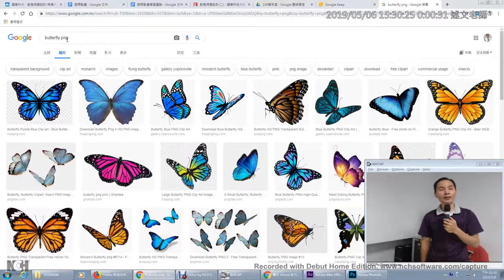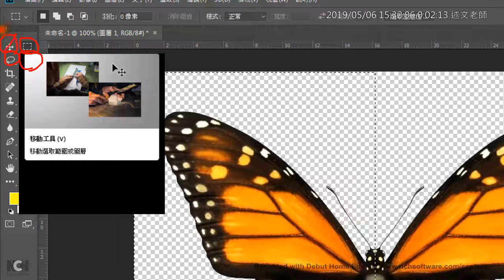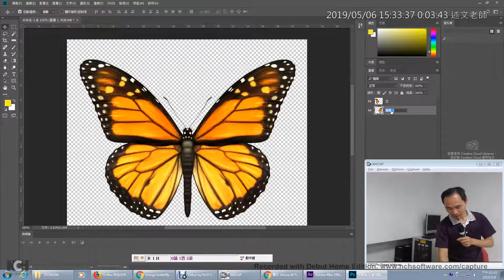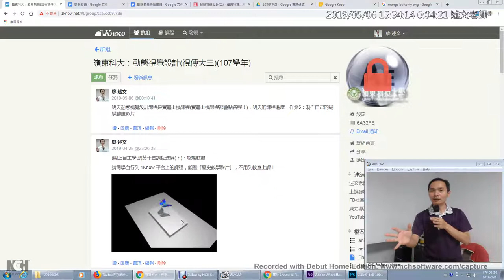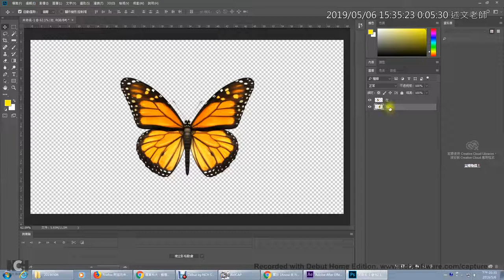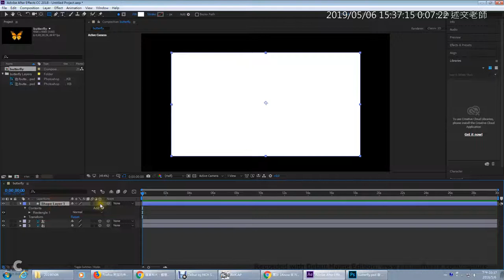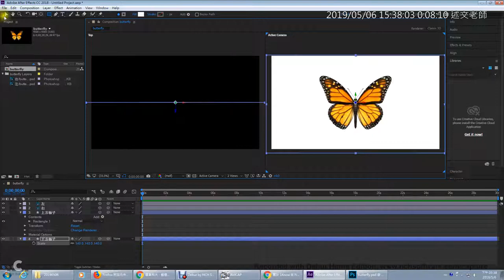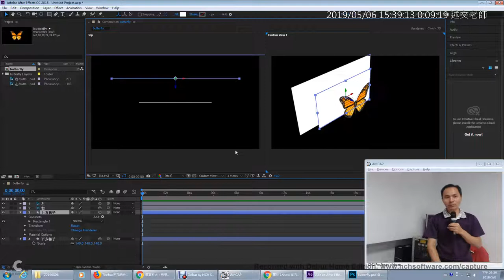01：蝴蝶素材準備